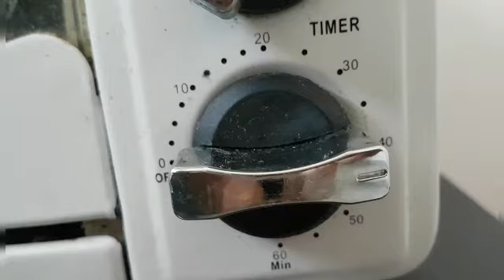Part - 2 Beef and Vegetable Pastry - 1st Day of Eid Al Adha